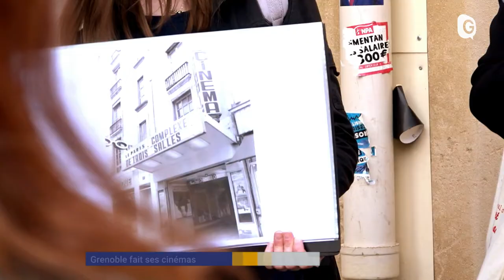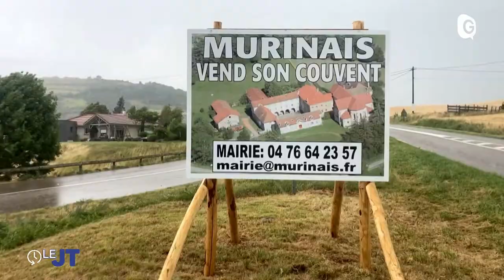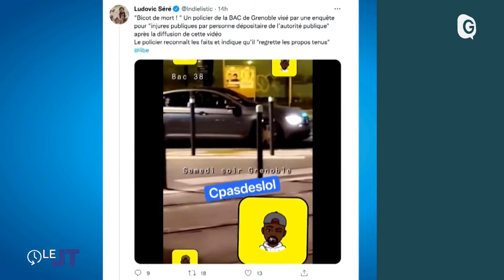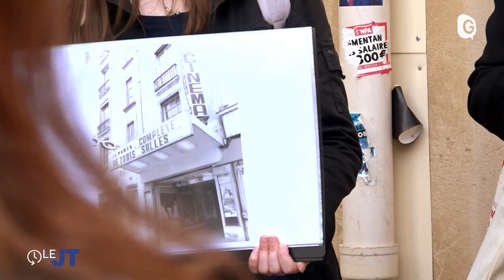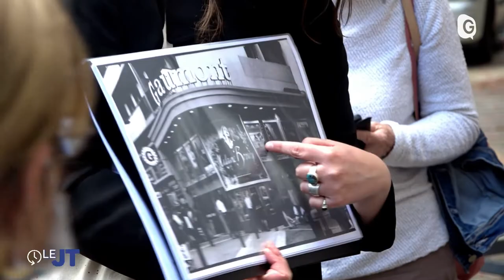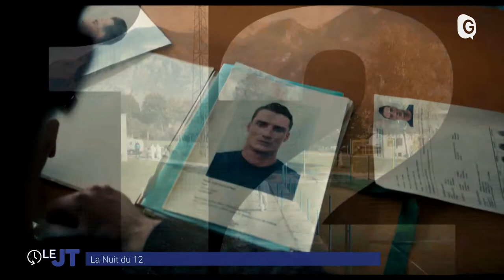Le JT - 28/06/22 - A vendre, Cinémas, Nuit du 12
La commune de Murinais souhaite se débarrasser du couvent de Notre dame de la Croix racheté par l’ancienne équipe et inhabité depuis 10 ans. Plusieurs bâtiments de 6000 m2 et 2,7 hectares qu’il faut bien entretenir…Découvrez l’histoire des cinémas de Grenoble grâce à la cinémathèque qui propose des visites guidées sur les salles d’hier et d’aujourd’hui. En 1954 on comptait jusqu’à 23 cinémas dans la capitale des alpes…Et puis La nuit du 12, c’est le nouveau film de Dominik Moll, avec Bastien Bouillon. Le réalisateur et le comédien nous présenteront ce drame et cette histoire de flics tournée en partie à Grenoble